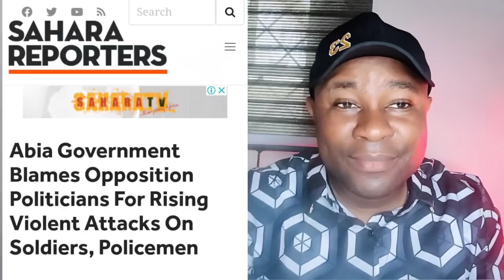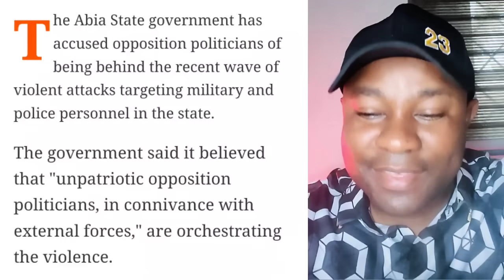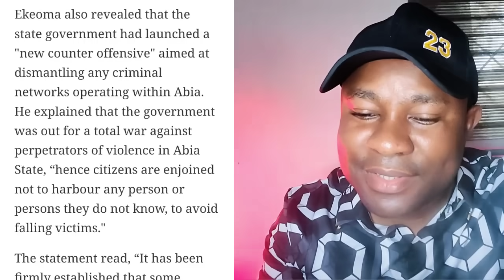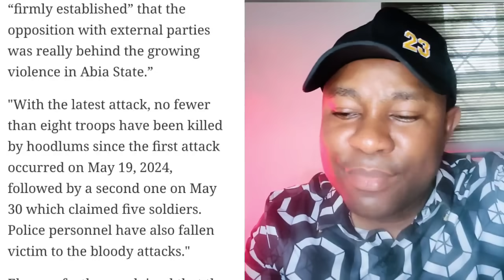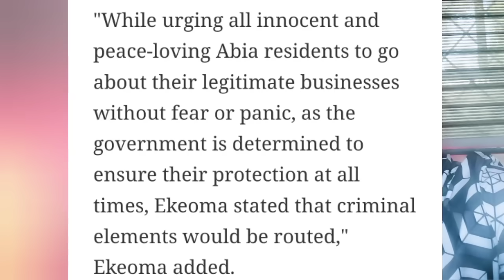Breaking News: Alex Otti Exonerates IPOB, Simon Ekpa, Nnamdi Kanu, Names Those Behind K!llings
Nigeria News
Simon Ekpa
news Nigeria

Sowore Demands for Nnamdi Kanu release